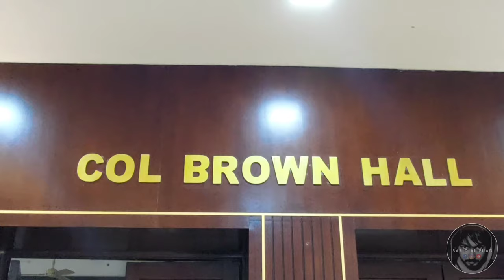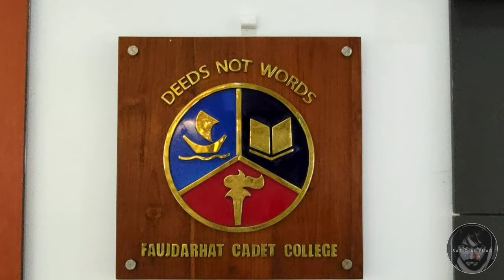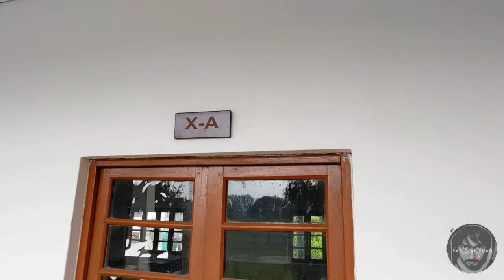Faujdarhat Cadet College 4K Ariel View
Faujian Anthem sang by Zohad Reza from Nemesis, composed by Fuad Al Muqtadir